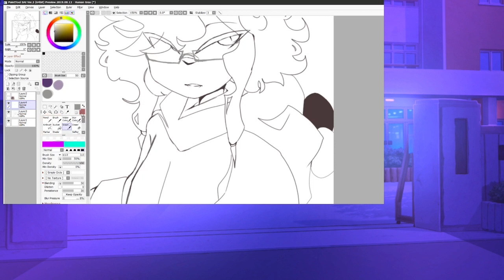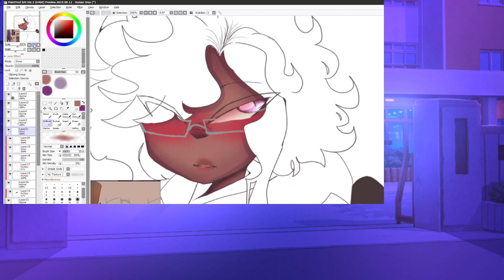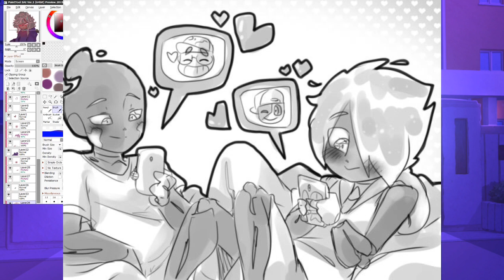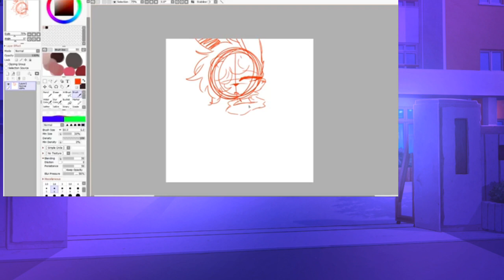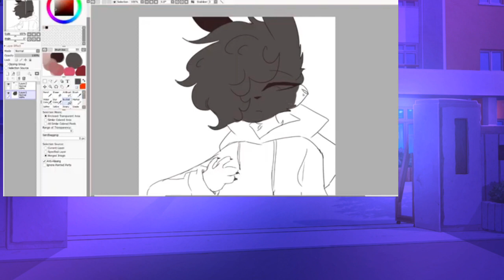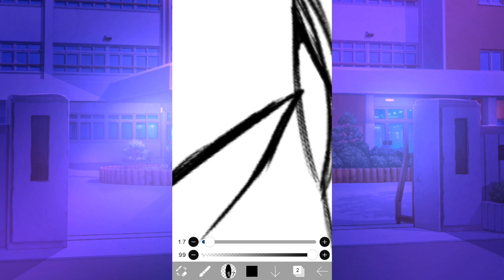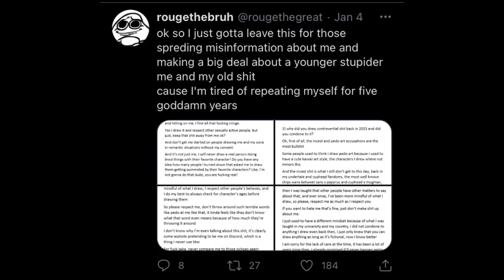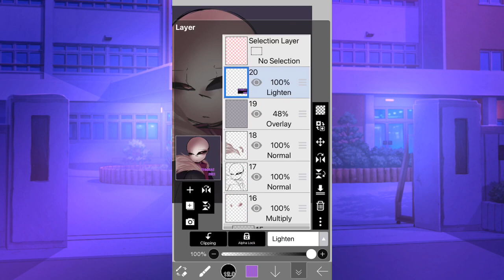Let’s try again || BlogTheGreatRouge rant and Awareness￼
If you haven’t seen my first video and you wanna see the many mistakes I’ve made in that video then here is the link:
Here is also stream’a video, her’s covers the old apology on tumblr so I suggest looking at it since she explains and goes more into depth:
Art credits:
Expect for the palette art which belongs to Notartisticdraw on insta, The art belongs to rouge and expect the bunny picture of my sona which is mines.
I hope this video explains the recent apology if you haven’t seen it but I’ll give you the link due to the screenshots being in a horrible quality state:
I didn’t state this in the video so I’ll pin it in the comment section aswell as here, The person who voiced the pj’s daycare comic isn’t rouge, Ania is her own person and dosent deserve the backlash she is getting, if you attacked her then genuinely get some help- I’ve seen her comments and even if I don’t agree on some points of it she dosent deserve backlash.
Now note that I made my video to just let anyone who is entering the community know about rouge’s art, I was literally like the first video to come up but due to YouTube being a bitch it didn’t get as much recognition until stream made her video since she had a bigger platform! I remade my video just in case this happened and in my opinon it’s better then the last video with more context in the pictures and proof.